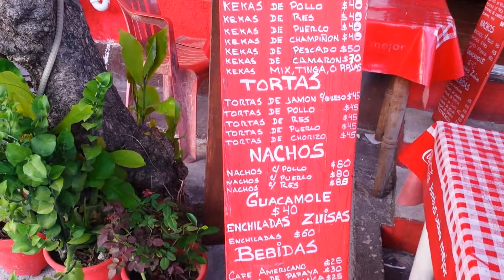Isla Mujeres - Taqeuria with good Chilaquiles 01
This is my go to place for Chilaquiles. It's only on their desayunos (breakfast) menu, but they'll make it anytime if you just ask.